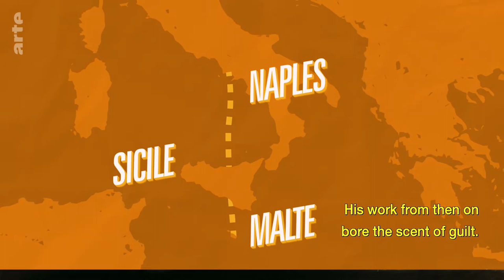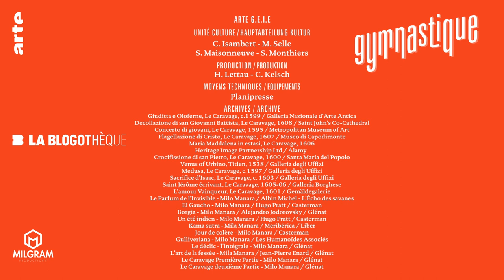Caravaggio, Genius - and Killer? I ARTE.tv Culture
Why do the works of the Italian painter Caravaggio exude such violence? The answer is to be found in the eventful life of the artist, who just couldn't stay out of trouble and met a sticky end.

Caravaggio, Genius - and Killer? - ARTE.tv Culture